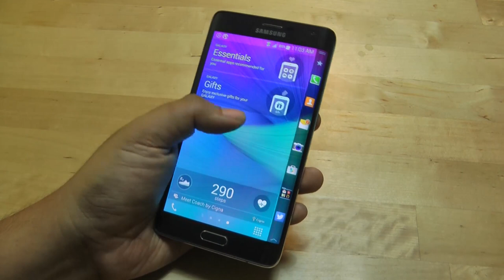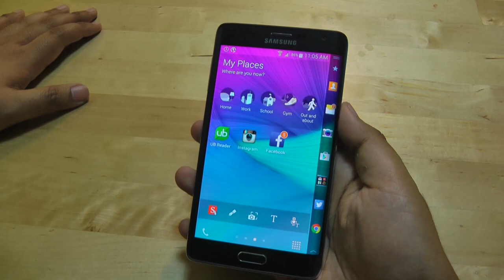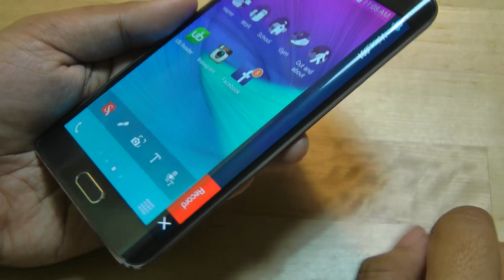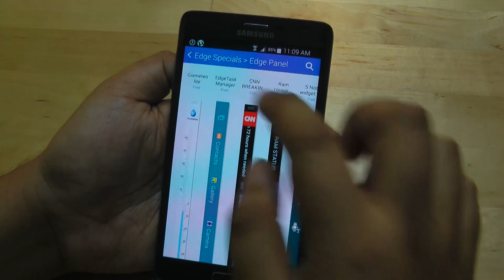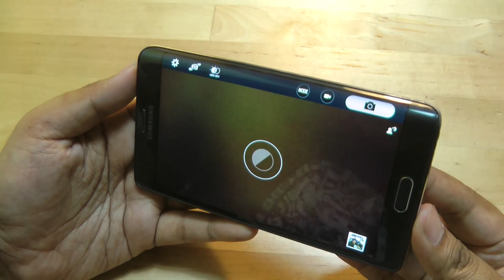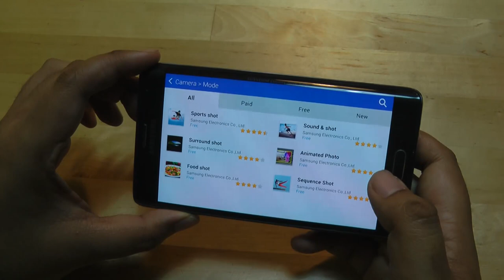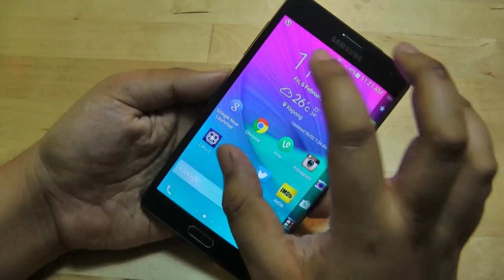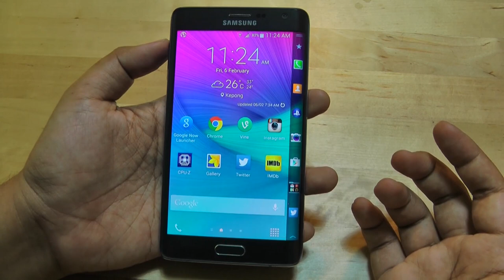Ulasan Samsung Galaxy Note Edge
Ulasan peranti dengan skrin sisi pertama di pasaran.